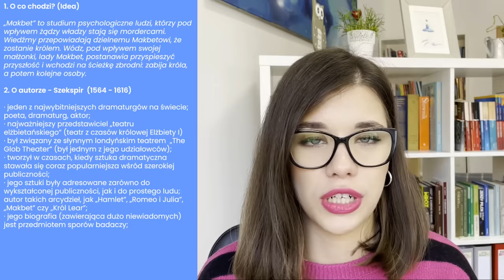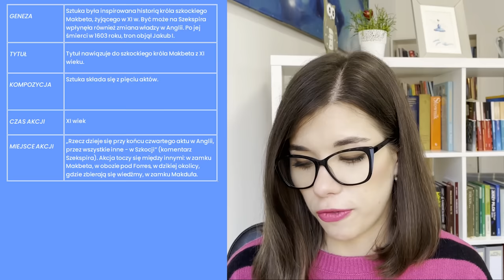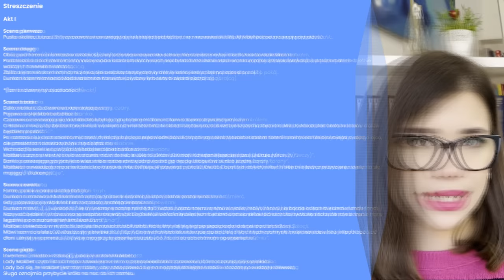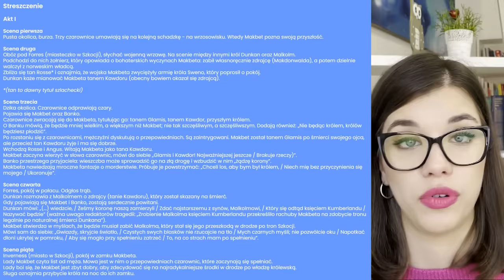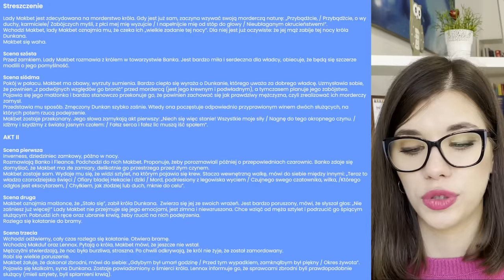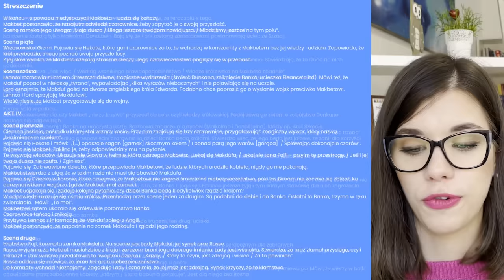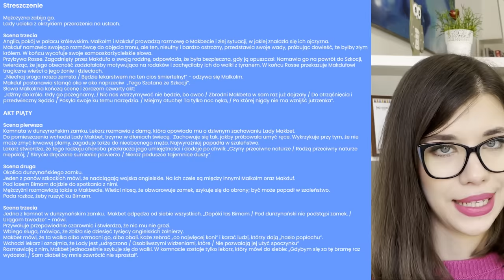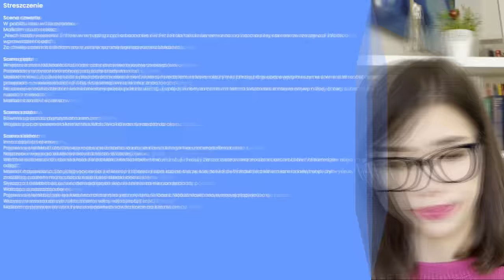🆕„Makbet” - streszczenie i opracowanie w pigułce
🔹Notatki do lektur obowiązkowych do dzisiejszego filmu prześlę ZA DARMO w najbliższą środę po publikacji materiału do osób zapisanych na mój newsletter. Zapisać można się ➡tutaj

00:00 Wstęp
0:52 Idea
1:15 O Szekspirze
2:55 Informacje ogólne (epoka, gatunek, geneza, tytuł)
4:56 Bohaterowie ,,Makbeta"
9:14 Streszczenie
27:49 Motywy literackie
31:15 Zakończenie